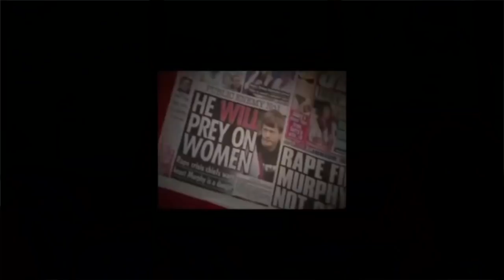Serial killer in Ireland? The beast of Baltinglass, Larry Murphy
On a February evening in 2000, a woman closed up her shop and walked to her car. As she opened the door she was attacked, and brought to the foothills of the Wicklow mountains.  She endured a brutal attack which would have lead to her death if not for two hunters who stumbled on the scene.

What would follow is the identification of her attacker, Larry Murphy, and questions from the previous decade.

If you can, please consider sending a cup of coffee my way